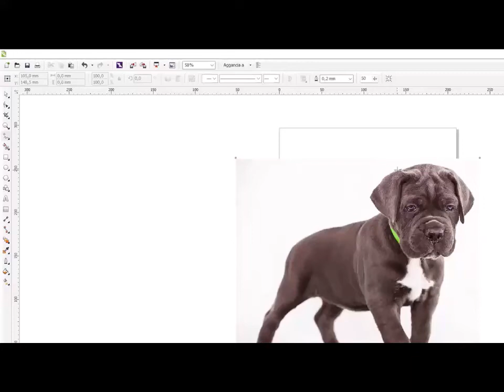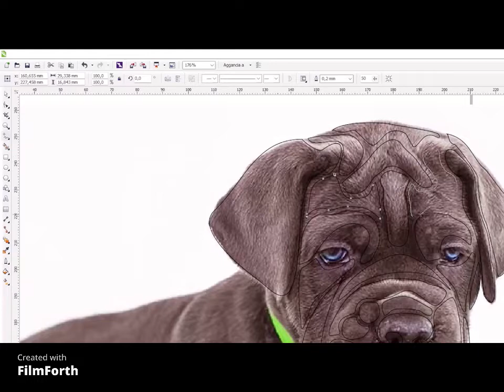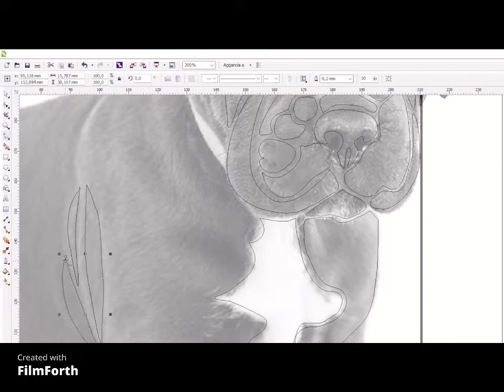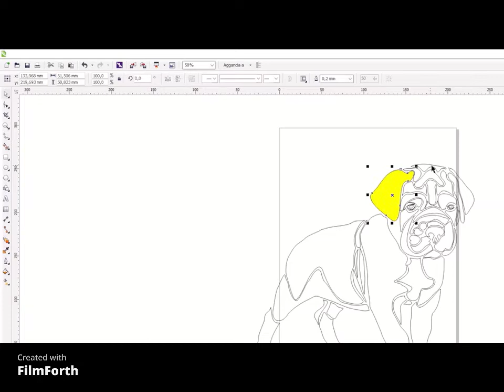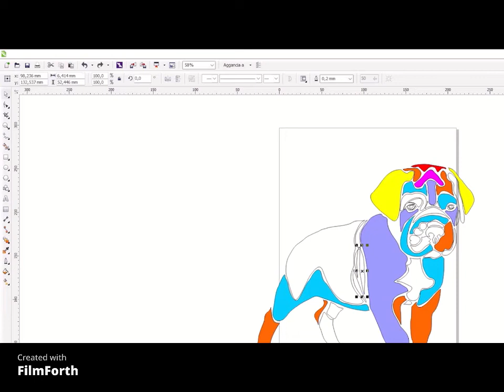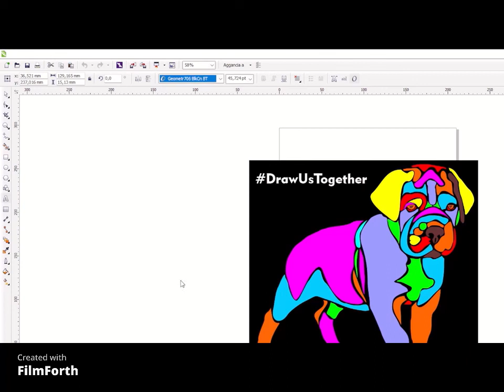🍎Tutorial Corel Draw - cane multicolor🍎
Realizzo un cane stilizzato partendo da una foto vera. Utilizzando Corel Draw